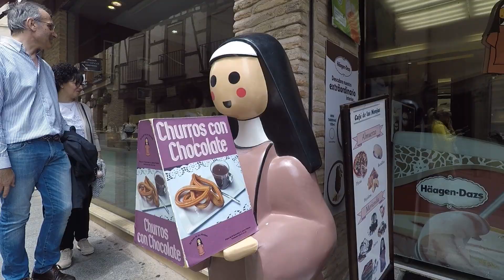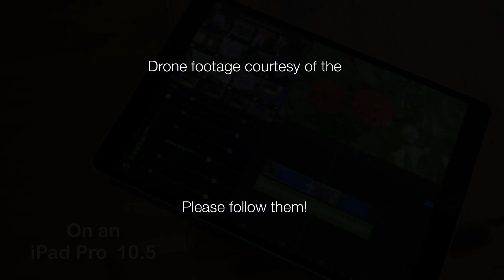Spain and France 2018